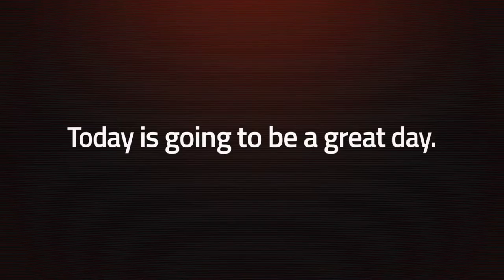Lisa: The Painful |Part 7| SCREW THIS HAIR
And the three men attached to it!